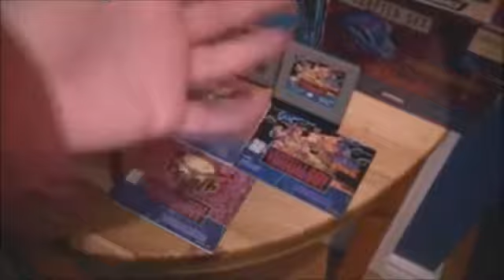Virtual Boy Complete Collection